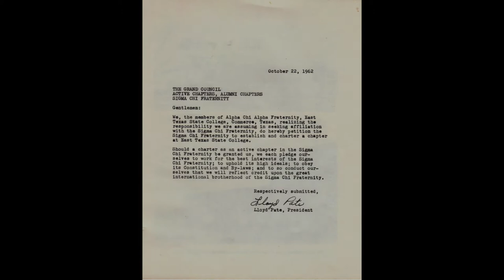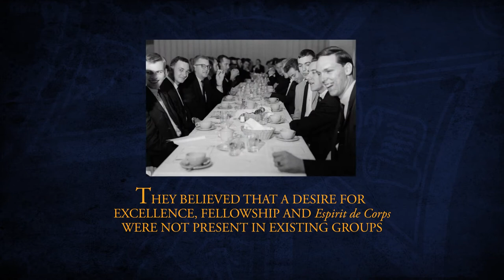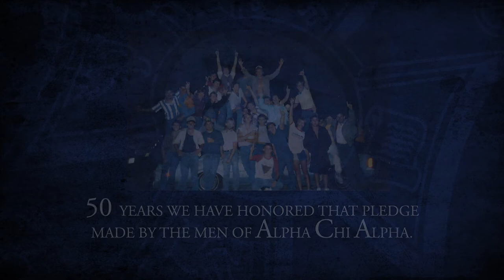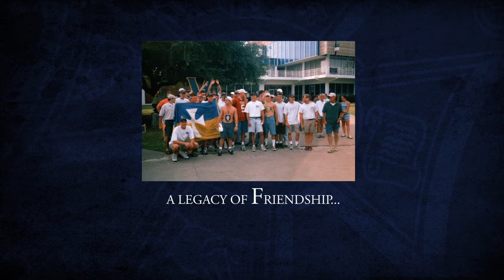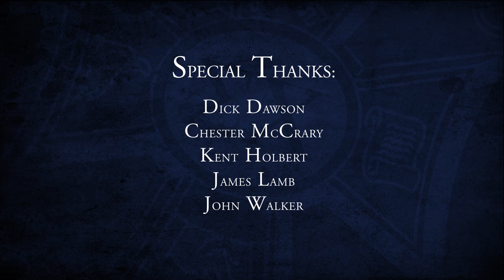50 Years of Friendship, Justice, and Learning at the Zeta Eta Chapter of the Sigma Chi Fraternity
-A History of the Zeta Eta Chapter of the Sigma Chi Fraternity and photos of the chapter through the years.

-A description of the events that lead to the chartering of the Sigma Chi Fraternity's Zeta Eta Chapter at Texas A&M Commerce From the men that lived it. Zeta Eta Chapter celebrates it 50th Anniversary November 23, 2013.

-Men from Zeta Eta's infancy discuss what the chapter and The Sigma Chi Fraternity mean to them as we approach our 50th Anniversary.

-Our Brothers that have passed.